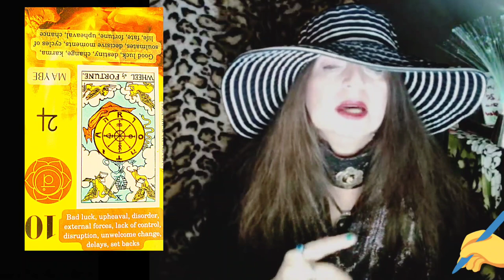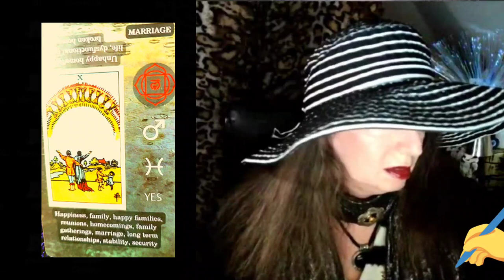False Twin Flame Uncover the Truth: Are You a Mistress? 11 Signs You Were Tricked By a Karmic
📢👉No Commitments Doubts Wrong Person Signs of A False Twin Soul Contracts and More
0:00
0:13  False Twin Flame Video Description
0:37  What Is A False
Twin Flame (Karmic)
0:43  Karmic Soulmate Contract
1:06  Unconditional Love
1:24  Soulmate Contracts
1:55  Subscribe Click Notification Bell
2:22 Awakening Video
2:49  Video Start
2:54  Do You Feel You Are With Your Twin Flame?
3:30  Love Most Important Unconditional Love
4:20  What Is Happening In Your Life Today?
4:48  3D 4D Inner Reality
5:17  They Are Not On The Same Page
5:50  What Is A Karmic(False Twin Flame)
6:29    What Is Karmic Energy
6:47  Karmic Energy Soul Purpose
7:19 Difference In A Karmic Soulmate And Twin Flame.
7:36  Your Twin Flame Is Waiting For You
7:41   Disclaimer Do Not Want To Trigger You Use Your Own Intuition And Heart To Know
8:08     Karmic Energy Is Drama Red Flags
8:14     Signs Of A Karmic Relationship
8:40     How You Feel About A Karmic Person (False Twin Flame) In The Beginning
9:11     Tarot Card The Wheel Of Fortune
9:37     Description Of Card Upright And Upside Down
10:26      Can Confuse A Karmic False Twin With Real Twin Flame With Uncertainty And Doubt
11:05      Twin Flames And False Twins Will Awaken You Just The Same.
11:28     Have The Same Characteristics
11:49    Use Your Intuition To Discern What Is True
12:06    False Twin Awakens You (The Purpose)
12:36   No Commitment
13:10    Nagging Feeling Of Doubt
13:59   Is Doubt Not Listening To Your Intuition
14:12    11 Signs False Twin Flames Vs Real Twin Flame
14:24    Not Giving You The Same Energy
14:30    No Commitment Excuses
14:48    Real Twin Flame Will Commit No Excuses
15:08    Real Twin Flame Unconditional Love Heart Chakra
15:17    identify false twin flame, Conditional Love
15:28    What Is Unconditional Love?
16:09   Does Not Have The Same Heart
16:33    Not Real Not Consistent Not Dependable
16:57    Your Twin Flame Will Love You Unconditional Have The Same Heart
                Chakra Matching Energy.
17:21  False Twin Will Not Go On The True Twin Flame Journey With You.
17:35      You Are Awake And Healing, Going Towards Your Twin Flame
                 You Are Mirroring Each Other
17:55    Heal On Different Timelines
18:02    The False Twin Flame And You Will Grow Apart
18:30   Does Not Grow Spiritually Not Raising Your Level Of Awareness
18:38    Earth's Energy And Vibration Is Changing
18:45   Real Twin Flame Goes On The Twin Flame Journey With You. Heal
                 Purge Grown And Connect The Dots
19:18   Not Seeing Synchronicities And Signs
19:54   True Flame Will See Synchronicities And Signs
20:06   Karmic False Flame Soul Contract Purpose
20:38   Helps You Heal And Magnetize Yourself To Attract Your True Twin Flame
20:53   True Twin Flame Contract Journey
21:23   Having One Heart And Soul Healed Help Elevate Consciousness And
                Awaken Sleeping People
21:43   Universe Is Not On The Side Of A False Twin Relationship
22:02   False Twin Contract Is Different Design
22:27  Universe Supports True Twin Relationships
22:51  Video About Twin Flames Awakening Seven Stages Twin Flame Purpose
23:20  You Do Feel Secure And Safe In A False Twin Relationship Intuition Is
Telling Your Something
23:55  You Are Still Healing With A, False Twin Flame But They Are Not Mirroring You
24:02  Your Real Twin Flame Is Awakening On Different Time Lines
24:53  Your True Twin Flame You Will Feel Secure Safe No Doubts
                 Synchronicities In Numbers
25:17  You Will Be Triggered To Awaken By A False Flame
25:28 falsetwinflames Is Not Healing And You Are Not In sync
26:03  Remember Soul Contract Unlimited Potential Master
                Manifesters With The Universe
26:30  False Twin Flame Insecurity Self Worthiness Questions Self Love 3rd Parties Etc.
26:56  True Healed Twin Flame Will Love You Unconditionally
27:13  False Twin Flame Cannot Reveal Your Authentic Self
27:49  Can Be Your Unique True Self And They Can Be Their Unique True Self No Lies
                No Deception
28:03 falsetwinflame Deceit Lies Not The Same Frequency
28:36  True Twin Flame No Deceit No Lies Same Frequency Same Heart Divine Soul Contract
29:16  Working Together On A Mission To Awaken The Sleeping Collective Unlimited
                 Potential Master Manifesters
 29:33  The Time Spent With A False Twin Flame Is Never Wasted Time
30:07  Preparing A Healed Feminine And A Healed Masculine For Union Or Reunion
30:32  Information About The Video Creator
32:34  Thank You For Being Part Of The DIY Affiliate's Collective Soul Journey
33:14  Where Are You On Your Journey Leave A Comment
33:20  Let's Connect